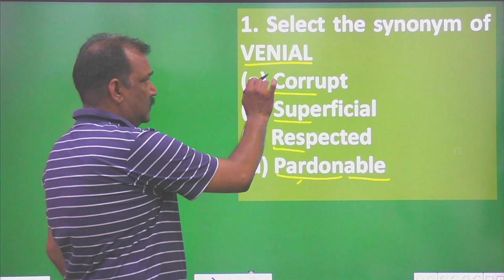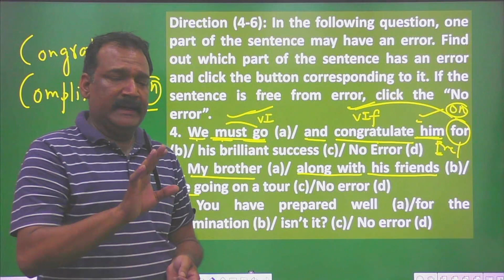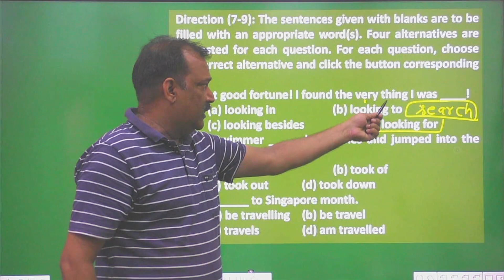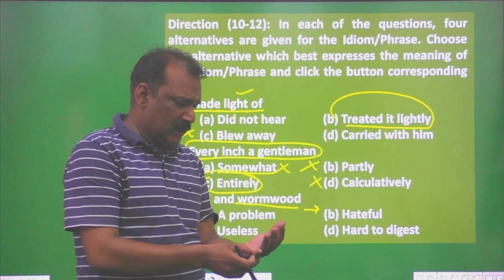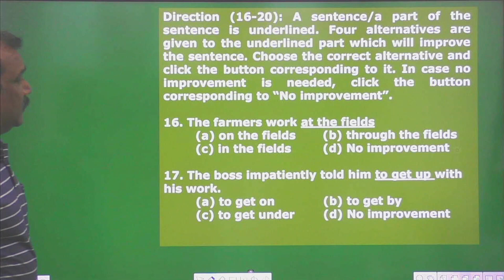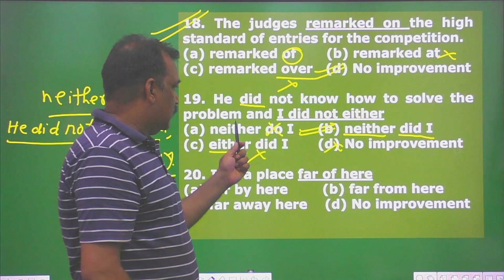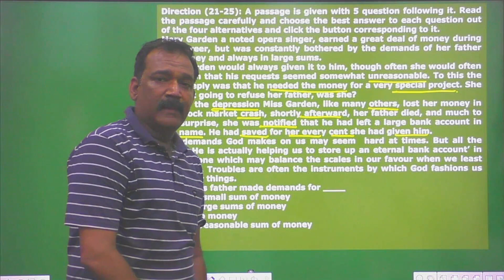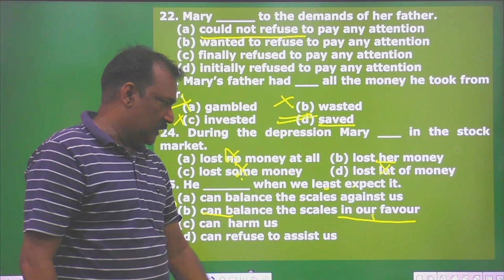SSC ENGLISH ST NO. 83 DISCUSSION BY || ALOK SIR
GENIUS@A.P.
YOU TUBE के इतिहास में पहली बार फ़र्श से अर्श तक ENGLISH ST NO  -81|| BY RAVI SIR

  PET,UP SI SSC,CPO SI, CHSL, AND ALL GOV. EXAMS.

GENIUS coaching अब online  भी| GENIUS COACHING now available on youtube.

GENIUS@A.P
ADD: IInd floor Patel medical Center Near Poineer Chauraha Lakhpeda Bagh barabanki.